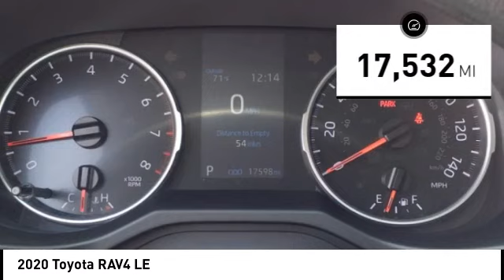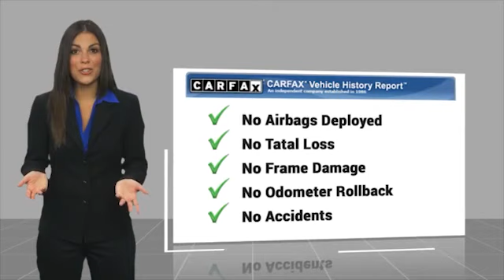2020 Toyota RAV4 Orange CA U38620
2020 Toyota RAV4 LE

1400 North Tustin Ave.

Looking for the right vehicle? Today could be your lucky day. this 2020 Toyota RAV4 could be yours.